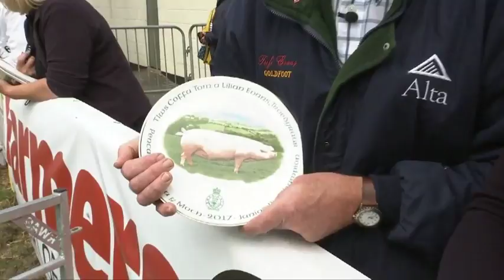Moch Pencampwriaeth Ifanc | Junior Pig Championship